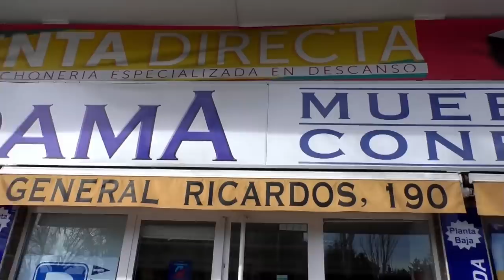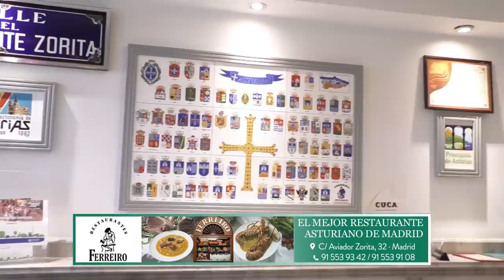Carlos Cuesta: Es lamentable que hayan expulsado del 8M a Villacís,estas feministas son totalitarias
carloscuesta distritotv 8demarzo2020 Distrito Televisión es un canal de televisión que incluye información política, económica, deportiva y social, películas, series y documentales. Lo puedes ver en la TDT de Madrid en las frecuencias 45 (666 MHz) y 57 (760 MHz) , y en nuestro canal de Youtube